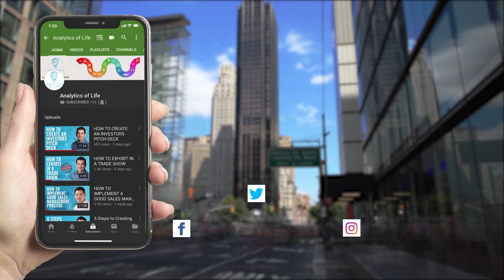Top 10 Food Trends for 2019 | Analytics of Life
We’re already halfway 2019, and I believe it is essential to let you know the top ten food items I think have been trending this year. Of course, you already heard a lot about plant-based protein, plant-based milk products, because it’s the buzzword of this year. Today I’ll talk about more in detail and get more granular about the Food Trends I observe in the industry. You don't want to be out of fashion, and neither do I want you to be!

Analytics is the discovery and communication of meaningful patterns and actionable insights in data. Industry experts claim that AI will have a negative impact on blue-collar jobs, but in his book Analytics of Life, Mert Damlapinar predicts that Americans and Europeans will experience a strong impact on white-collar jobs as well. And Mert also provides research results and a clear description of which jobs will be affected and how soon, which jobs could be enhanced with AI.